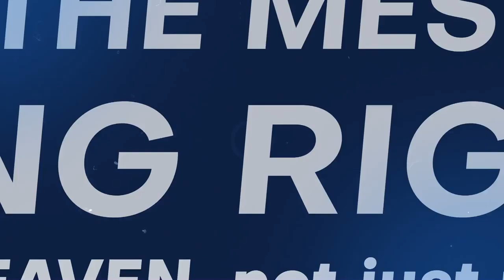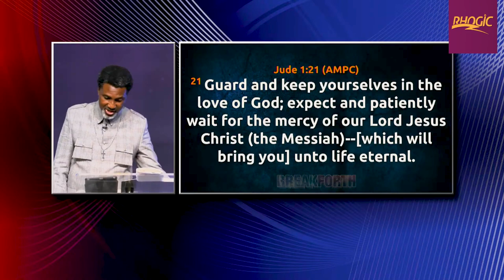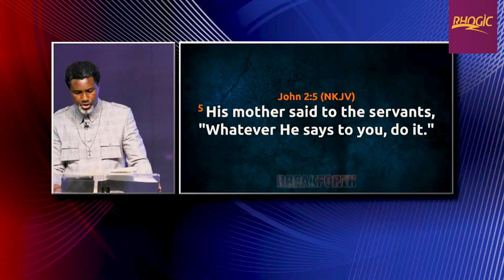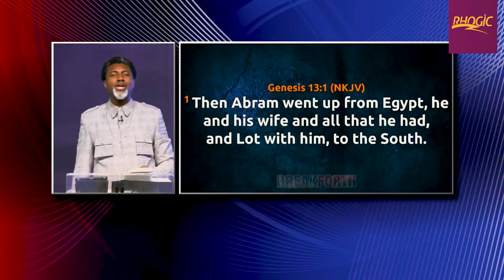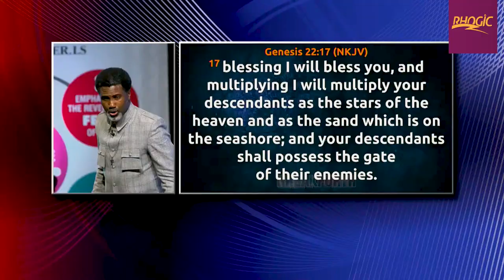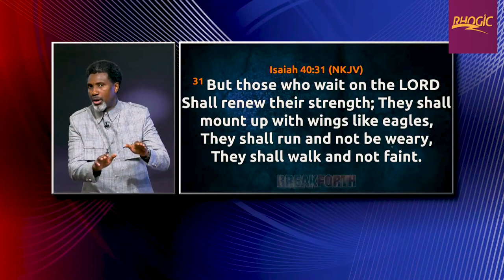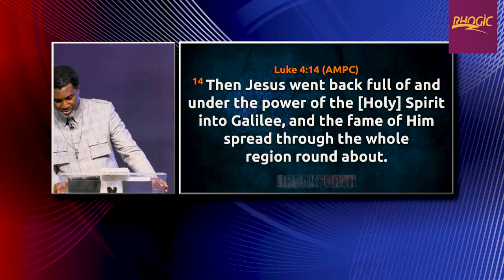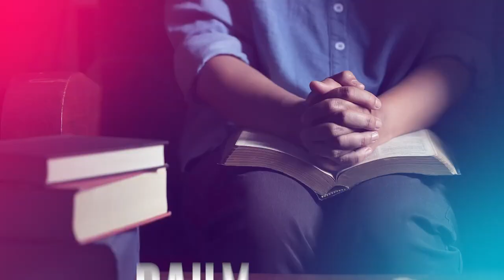Generating Spiritual Power for Breakforth in the Place of Prayer Pt 1